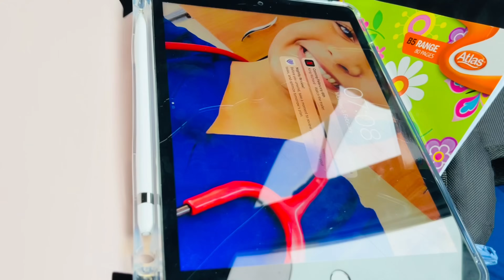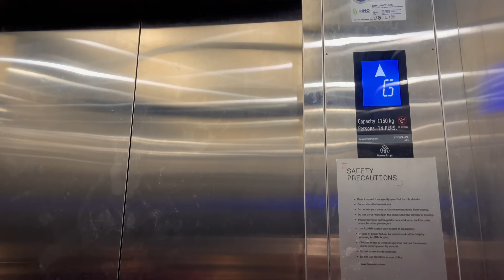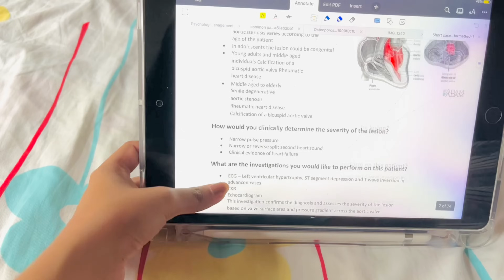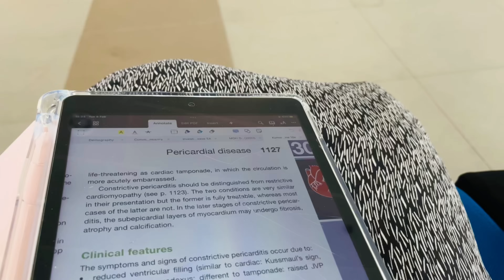A week in my life as a med student 👩🏻‍⚕️🏫 Clinical s🩺Studying 📚|Girls outing 💃🏻@sona_ru_s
Hi guys ! Hope y’all are doing well ❤️ ￼￼ Here’s another a week in my life as a Med student vlog ❤️

You might like ⬇️

📒My medical faculty study vlog :-

📒My home weekend study vlog :-

👩🏻‍⚕️A week in my life as a med student vlog :-

👩🏻‍⚕️ A day in my life as a med student vlog :-

👩🏻‍⚕️ Special day at our faculty vlog :-